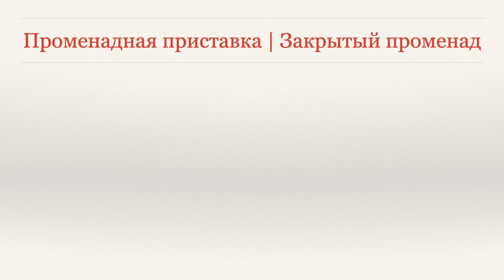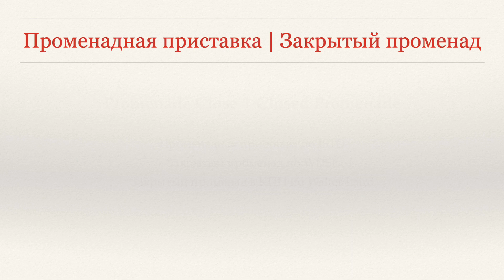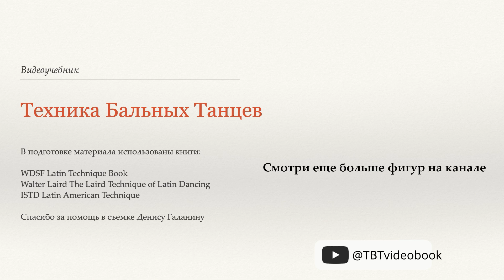Променадная приставка | Закрытый променад - Пасо ( Closed Promenade) - WDSF, W. Laird, ISTD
В этом видео описана техника исполнения фигур Променадная приставка и Закрытый променад в танце Пасодобль:

Работа стоп
Работа бедер
Работа корпуса
Позиция в паре
Построение по залу
Варианты исполнения фигуры

Все названия и варианты исполнения взяты из следующих источников:

WDSF Latin Technique Book
Walter Laird The Laird Technique of Latin Dancing
ISTD Latin American Technique

Спасибо за помощь в съемках Денису Галанину